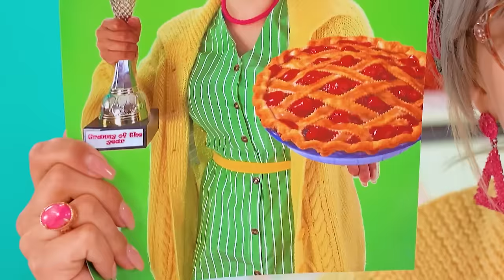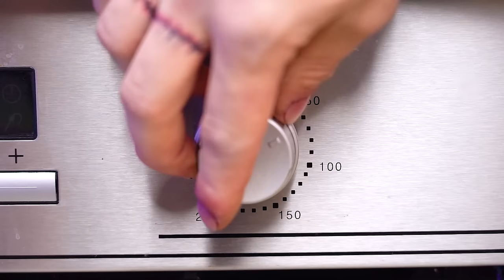Me vs Grandma vs Chef Cooking Challenge | Edible Challenge Hacks for 24 Hours by Turbo Team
Today, we are faced with an almost impossible task - to impress grandma with our culinary skills. But will we cope with such a strict judge, because impressing a grandmother is not an easy thing to do! Me vs Grandma vs Chef Cooking Challenge! Who will be the main professional in the kitchen battle - you vs grandma?